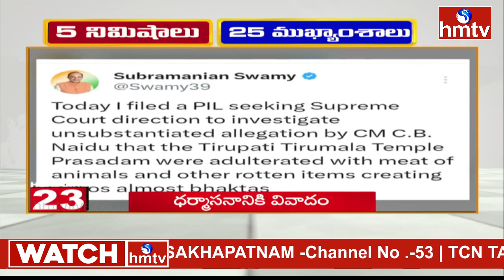5 నిమిషాలు 25 ముఖ్యాంశాలు | 5 Minutes 25 Headlines | News | 2 PM | 23-09-2024 | hmtv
5 నిమిషాలు 25 ముఖ్యాంశాలు | 5 Minutes 25 Headlines | News | 2 PM | 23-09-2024 | hmtv